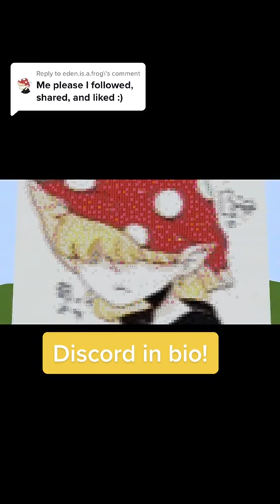Minecraft Building Profile Photos: Mushroom 🤔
Minecraft Pixel Art - Building Followers Profile Photos Part #222

In this video, I continue to build followers profile photos using MCEdit in minecraft. If you would like to get picked, leave a comment on my tiktok!